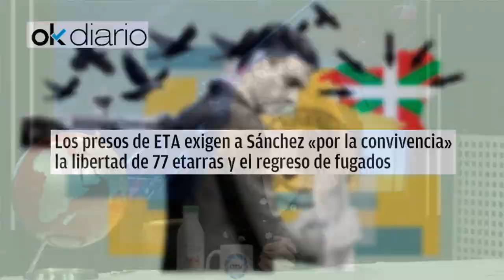Los presos de ETA exigen a Sánchez «por la convivencia» la libertad de etarras y regreso de fugados